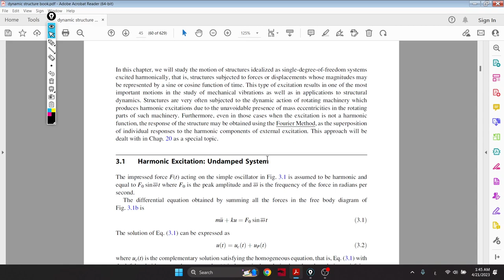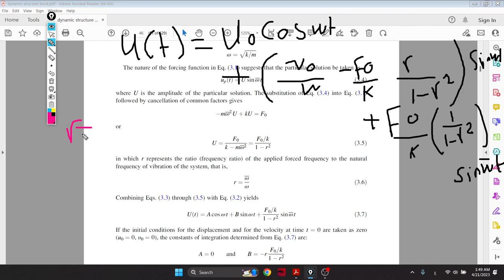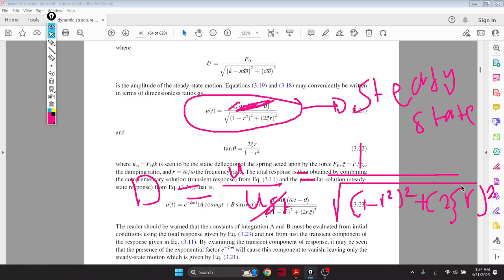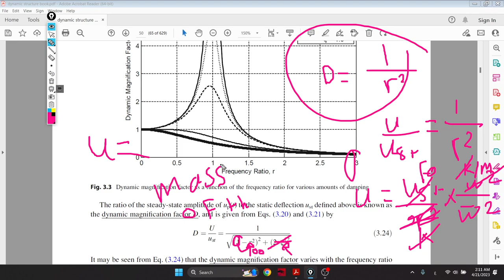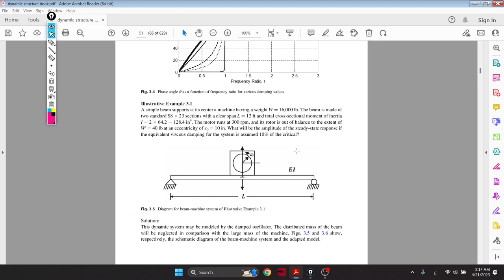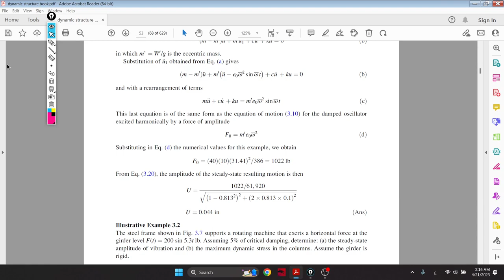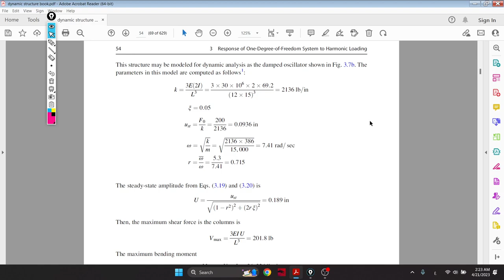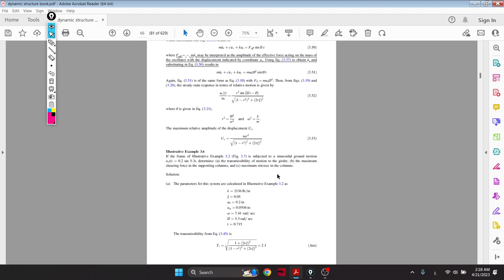Structural Dynamics (Response of SDF subjected to Harmonic Loading Part 1)